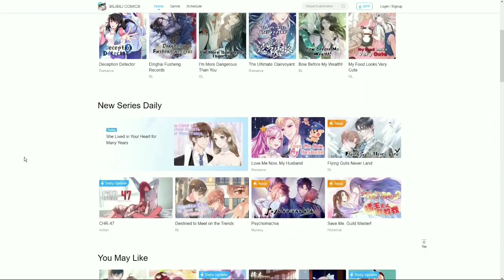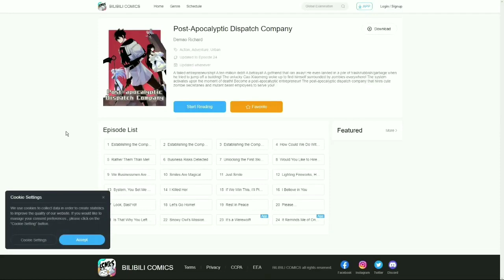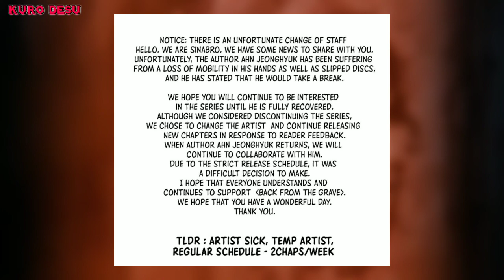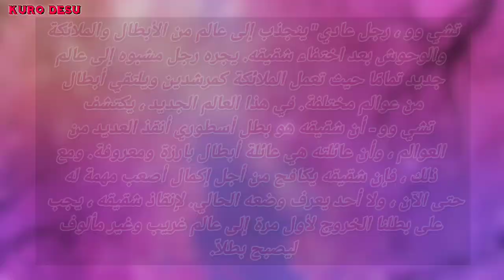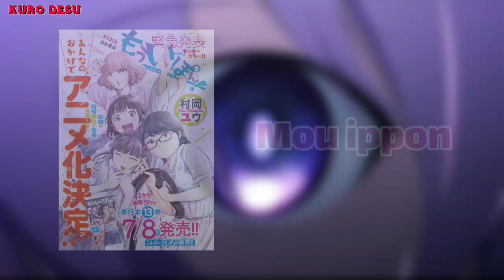موعد نزول مانهوا The breaker ¦ آخر أخبار و تحديثات المانهوا ؟!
موقع BILIBILI COMICS يعتبر واحد من أفضل المواقع الجديدة و الرائعة التي تعرض المانهوا و المانها ، ستجدون على موقعهم العديد من الأعمال الحصرية و الجديدة و بجودة ممتازة فا اذا حابين ادعموني بزيارة الموقع من على هذا الرابط و شكرا ♥️
 الرابط :

اللَّهُمَّ صل وسلم وبارك على نبينا وحبيبنا محمد
أستغفر الله العظيم وأتوب إليه ♥️

كلمات ما من اَمها فايدة لا تشغل بالك بها 🤓